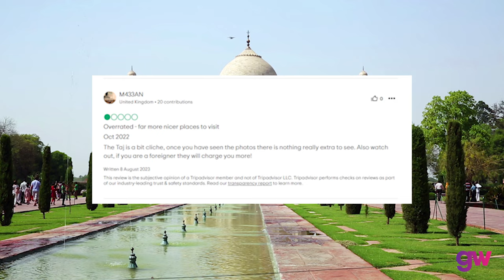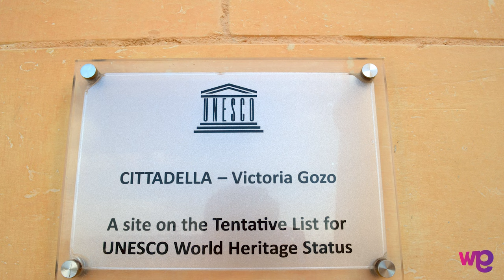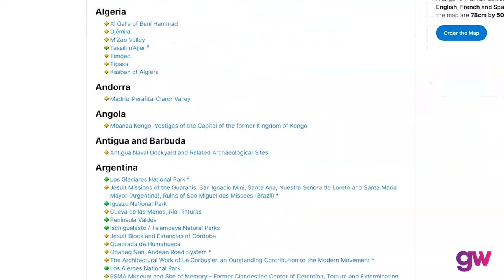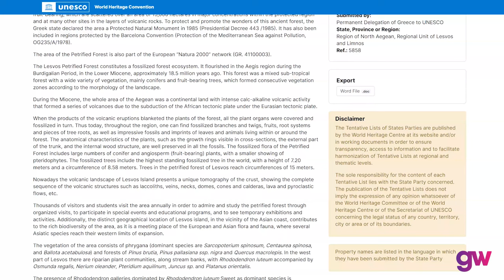What are UNESCO World Heritage Sites?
The only universally accepted mark of quality is the World Heritage Site status awarded by UNESCO. The United Nations Educational, Scientific and Cultural Organization, or UNESCO, is tasked to protect world heritage and designates the status to manmade and natural landmarks.